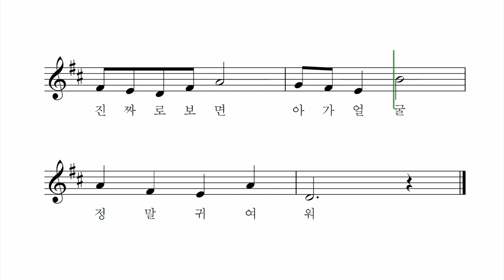진짜로 보면 - 박상문 작사 작곡 장예림 노래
내가 그린 우리 엄만 삐뚤 빼뚤 해도
진짜로 보면 우리 엄마 정말 예뻐요

내가 그린 우리 아빤 울퉁불퉁 해도
진짜로 보면 우리 아빠 정말 멋져요

내가 그린 아가 얼굴 올망 졸망 해도
진짜로 보면 아가 얼굴 정말 귀여워